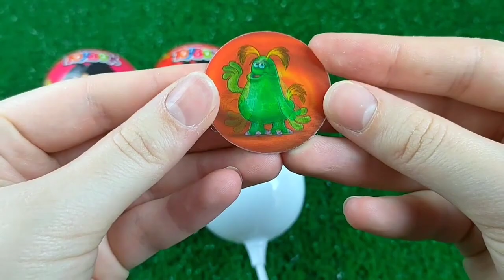Double Flatbed Trailer Truck vs Speedbumps | Train vs Cars | Tractor vs Train | Candy Toybox